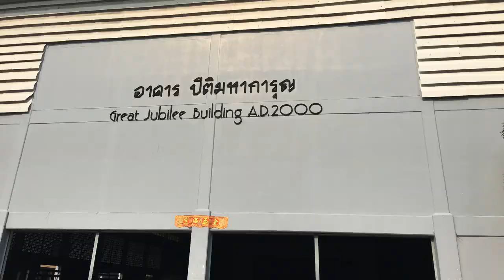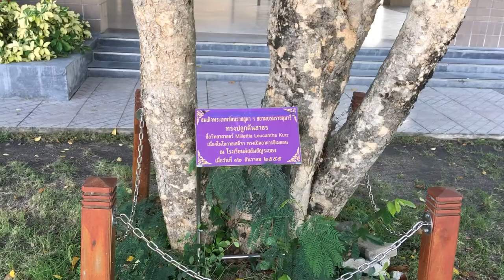ACR Rayong Assumption College Go To Football Field - YouTube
Assumption Rayong is the 9th institute of ‎Saint Gabriel's College of Thailand. SMART PROGRAM is one new segment of Assumption College.